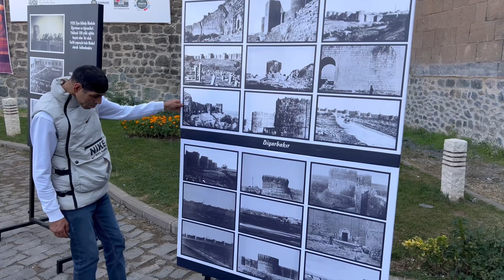Hiko Baba ile Keçi Burcu Resim festivaline gittik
Hiko baba ile resim festivaline gittik beraber